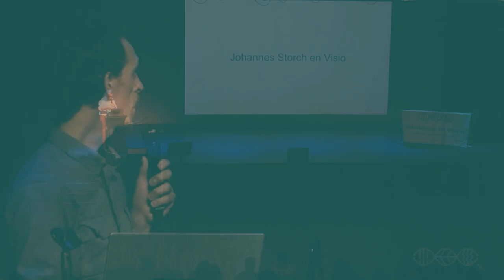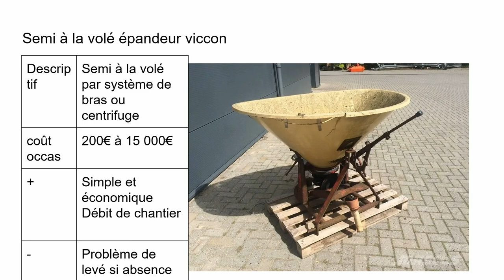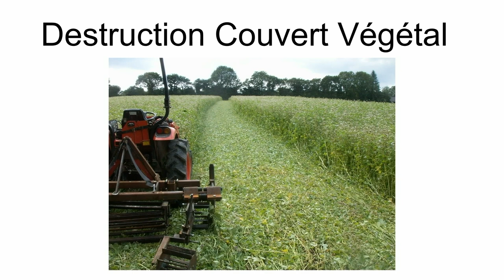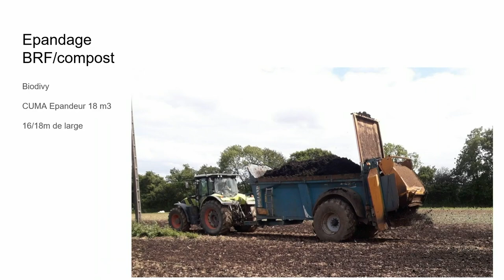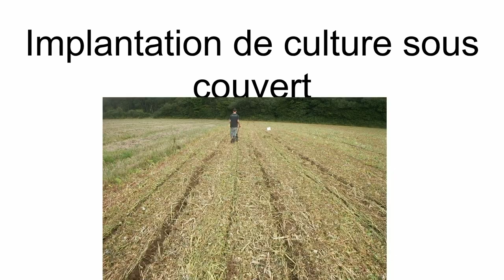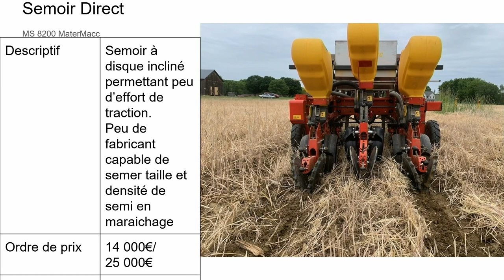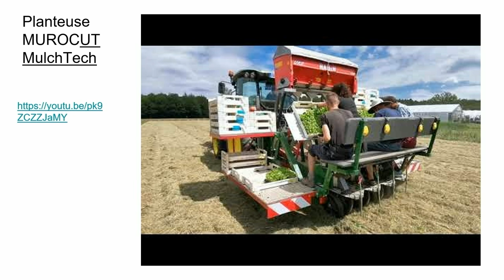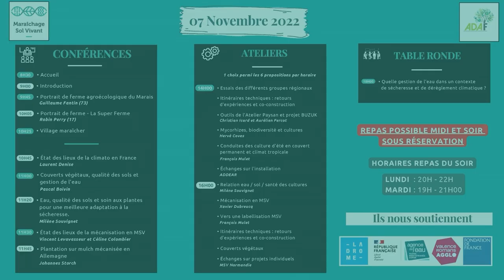Rencontres Nationales 2022 - 1ére journée - Aurélien Fercot - Matériels & pratiques sous couvert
Deux journées autour du maraîchage sol vivant ont été organisées le 7 et 8 Novembre 2022. A l'issue de ces rencontres, plusieurs intervenants ont pu présenter leur fermes. Aurélien Fercot présente les différents équipements utilisés sur sa ferme pour réaliser des semis sous couvert vivant ou mulch.

Certains outils sont conçus grâce à l'Atelier Paysan, tel qu'un rouleau FACA + Strip Till.